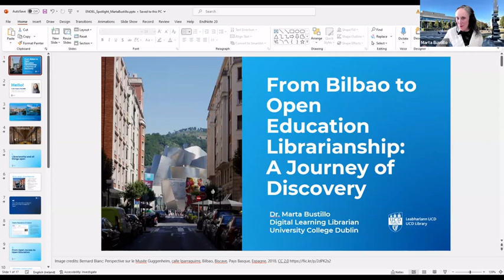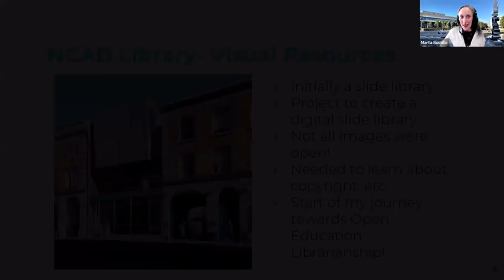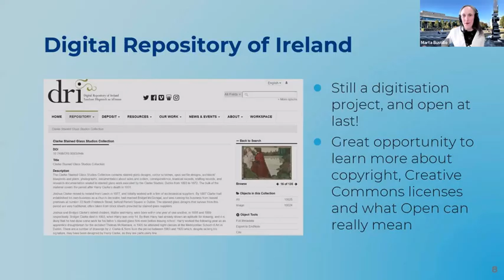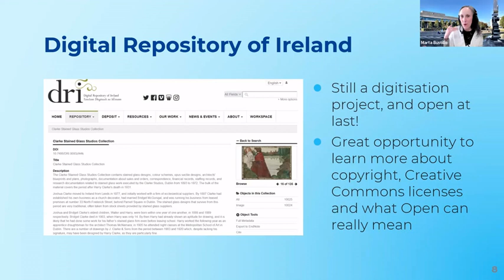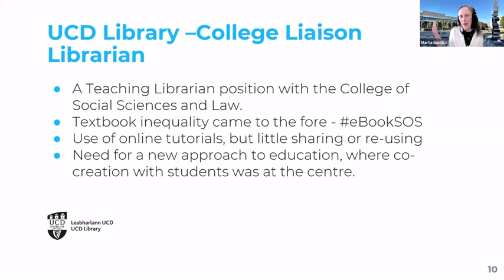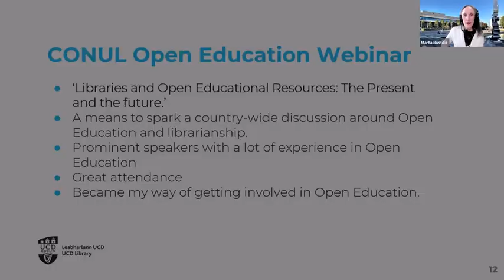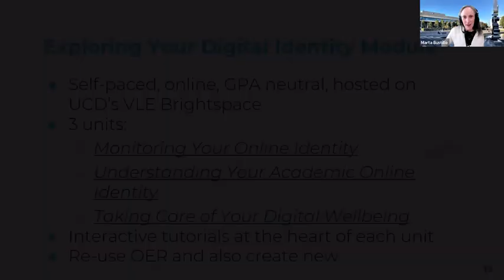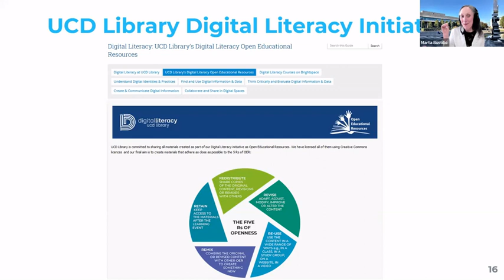Under the Spotlight, episode 8: Marta Bustillo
Dr. Marta Bustillo is Digital Learning Librarian at University College Dublin (Ireland), where she leads in the creation of library supports to help staff and students develop digital literacy skills. Marta has a PhD in Art History and an MA in Information and Library Management. She has over 20 years of experience working in academic libraries in Ireland and the U.S. Marta became interested in Open Education by creating online resources for digital literacy. She has been an active member of the European Network of Open Education Librarians since 2021.